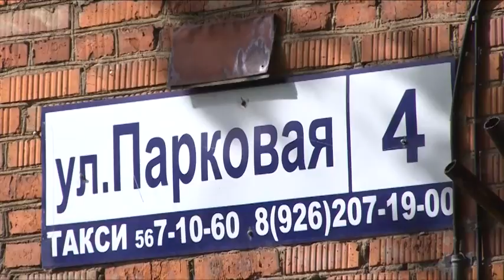Надежда Суровцева проверила ход реконструкции улицы Парковой в Щелково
: Глава Щёлковского района Надежда Суровцева проверила ход реконструкции улицы Парковой в Щелково. Первый этап обновления предусматривает расширение пешеходного пространства на участке от площади Ленина до улицы Зубеева. Стартовые 150 метров территории уже подготовлены к укладке брусчатки. Реконструкция улицы находится на контроле у депутатов фракции «Единая Россия» в районном и городском советах. Успеют ли рабочие завершить ремонт самой широкой в городе улицы, узнаем у нашего корреспондента